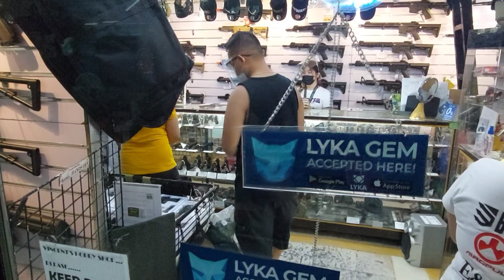Kumusta na ang Cartimar?? Bukas naba sila?? Ano-ano ang Mabibili?? | Cartimar Shopping Center TOUR!!